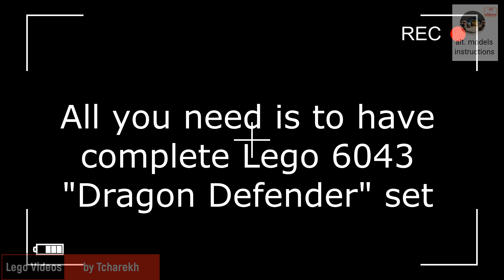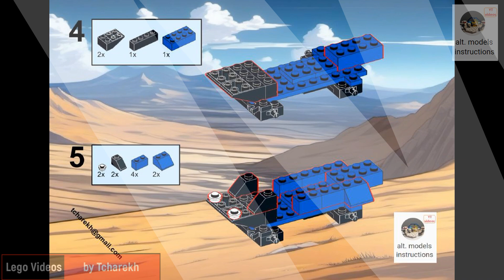Lego 6043 - an instruction to build alternative model "B" from the back wall of the set's box.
Lego Castle 6043 "Dragon Defender" - a video instruction to build an alternative model, which comes from the back side of the set's box; speed building instruction; model "B".
PDF instructions file also available!

When checking the box I supposed, that this model shall be the best among all coming from 6043 box. Unfortunately I'm disappointed because of the mechanism at the back of the maschine. I thought it'll be a movable onager - the kind of roman catapult. It turned out, that the launcher doesn't throw missiles successfully. However the maschine still remains an effective battering ram. What are your impressions?
P.S. I think it may be just a dragon's tail imitation.